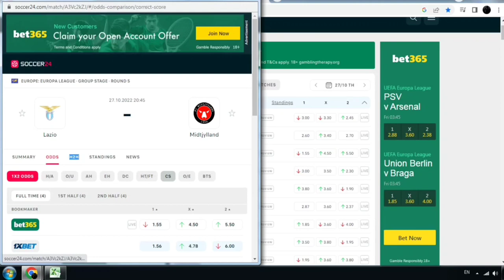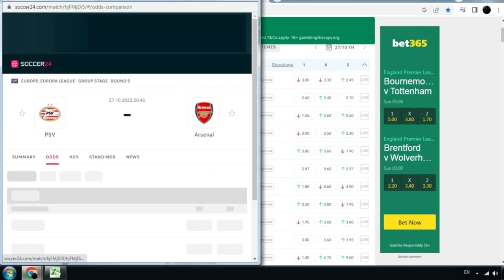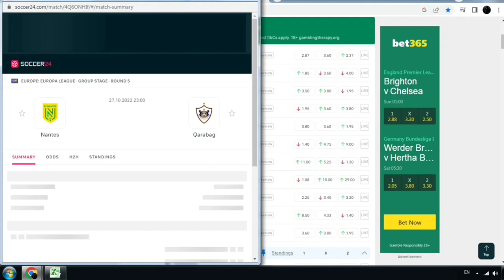SoccerMax Correct - Score Betting Analysis 100%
SoccerMax Correct - Score Betting Analysis
Dear Followers, Programs For Sale,